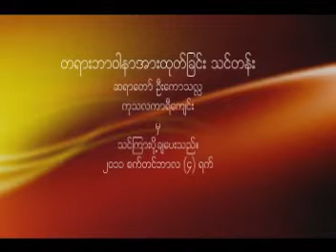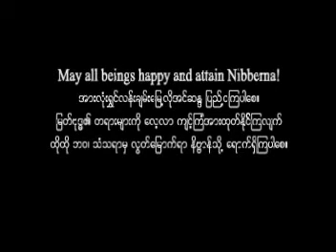U Gosanla's Meditation Class (Sept 09, 2011)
Meditation Class
Taught by Ven. U Gosanla
Kusalakari Monastery
Fremont CA USA